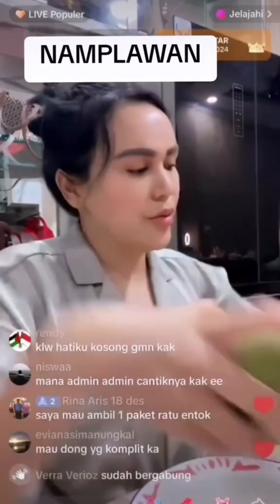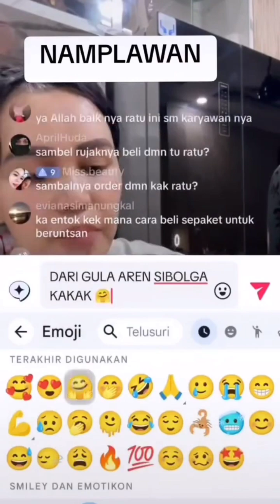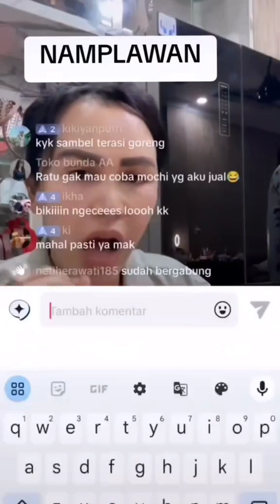Dapat Kiriman Video Dari Penggemar Entok, Makasih Ya Say.